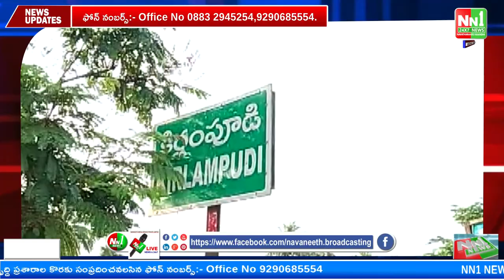కిర్లంపూడి మండలం వీరవరంలో మా నమ్మకం నువ్వే జగన్ కార్యక్రమం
"nn1news live"
"nn1news luve"
"nn1news"
"nn1news live"

NN1 NEWS#
NN1 News#
nn1news live#
nn1news breaking news today#
nn1news Breaking#
nn1news Youtube on live#
nn1news Sucribe#